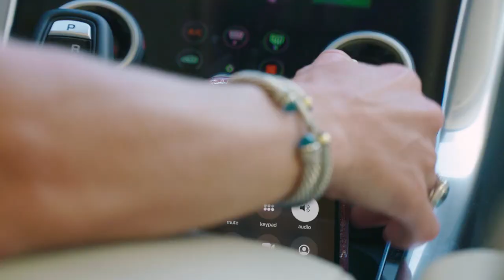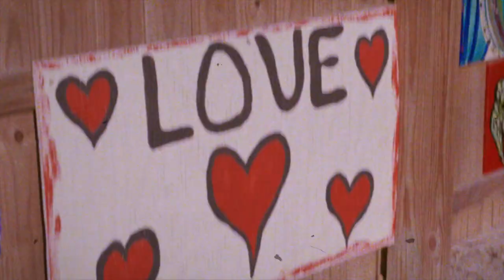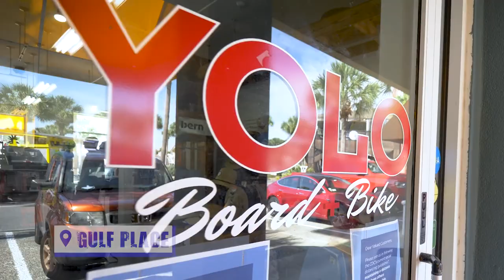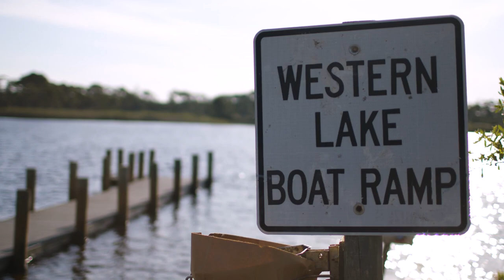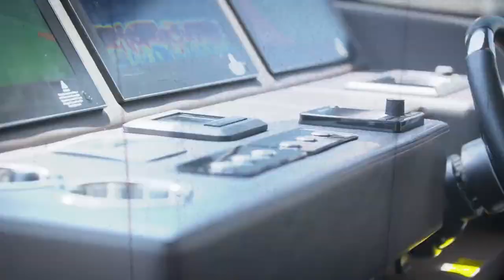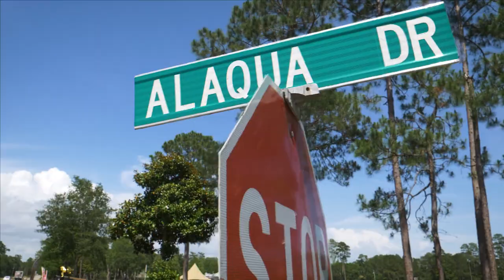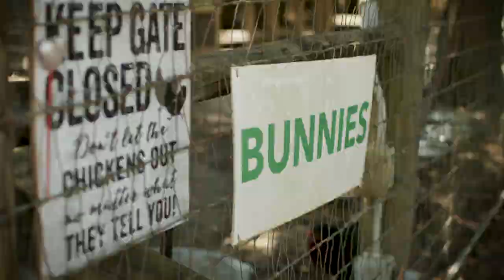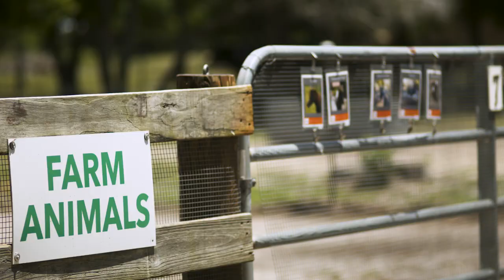WORLD CLASS Luxury Travel Show with Shanna Dickerson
Thanks to Shanna Dickerson and the upcoming "World Class" 🌎✈️ luxury travel show for visiting 30A! CHECK THIS OUT‼️